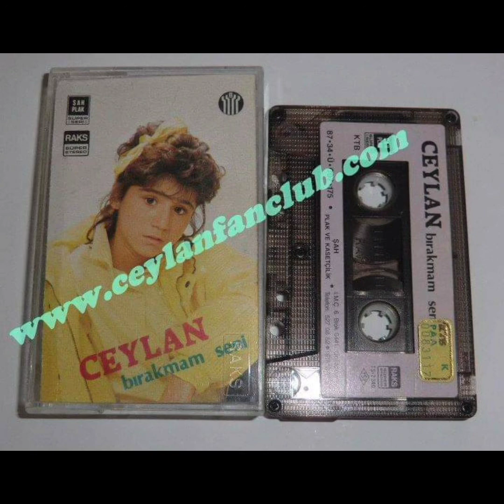BEĞERNİRSEN CEYLAN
5-1987-BIRAKMAM SENİ - ŞAH PLAK-(MİNARECİ)

CEYLAN-5
BIRAKMAM SENİ
YAPIMCI : ŞAH PLAK ( Şah Plak ve Kasetçilik 1987)
KASET NO : 175
YAPIM YILI:1987

A
01- BIRAKMAM SENİ

B
07- YUVASIZLAR
08- ELEDİM ELEDİM
Derleyen: MUHARREM AKKUŞ
09- SORMAYIN ANLATAMAM

AVRUPA BASKISI (MİNARECİ) 4228

Şah Plak ve Kasetçilik 1987

Prodüktör:Ahmet Daymaz
Yönetmen:Kadir Şeker
Tonmaister:Cüneyt Sarvazlar
Stüdyo:Stüdyo Cüneyt
Fotoğraflar:Stüdyo Erol

NOT :Tüm Bilgiler Şahsım Tarafımdan hazırlanmıştır..
İLYAS CEYLAN
(EN BÜYÜK CEYLANCI)
CeylanFanclub Sayfası

BIRAKMAM SENİ, AYIRDILAR SEVENLERİ, Hamza Dekeli, AYIRDILAR SEVENLERİ,
Özer Şenay, AŞKIMIZ İÇİN, Ali Gencebay,
DAVACIYIM KADERE, BENDE ÖZLEDİM, Ferdi Tayfur,
İbrahim Ünsu, Seyfi Doğanay, GELİNLİK, Selahattin Cesur, BEĞENİRSEN,
YUVASIZLAR, Nejat Söylemez, ELEDİM ELEDİM, MUHARREM AKKUŞ, SORMAYIN ANLATAMAM, YANSIN POSTACI, ZORUMA GİDİYOR, GARİBANIM, EVLERİNİN ÖNÜ BOYALI DiREK, AŞIKMISIN ARKADAŞ, Selahattin Sarıkaya, Kadir Şeker,ARABESK KÜCÜK CEYLAN, HALAK MÜZİĞİ, Ceylan, 1987